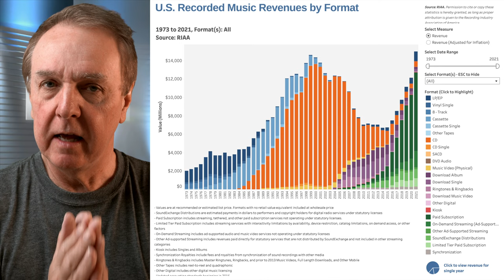Good news - CDs are back! (Revivals series)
BREAKING NEWS - CD sales are UP! The people have decided. Will this be the beginning of the end for streaming? Is this the tipping point for vinyl and cassette? Have we reached a new world order? Get the latest in this special report. Check out the Audio Masterclass Music Production and Sound Engineering Course

MORE REVIVALS (ALL SO WRONG)...

If new old tech became available, would you buy it? Would you use it? (Revival series)

CREDITS

Peter Sellars' impression of Michael Caine - 'Parkinson', BBC

'Watch out' poster - Paid for by public money therefore believed to be public domain

Sonic boom - Original source unknown

Clark Kent - Fortnite skin

Newshound - The Simpsons